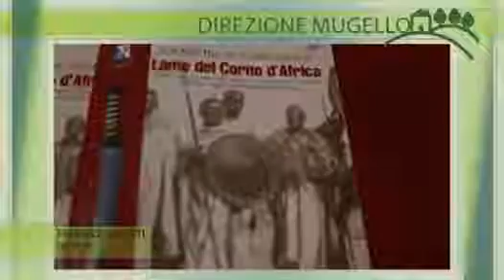DIREZIONE MUGELLO - AGOSTO 2016